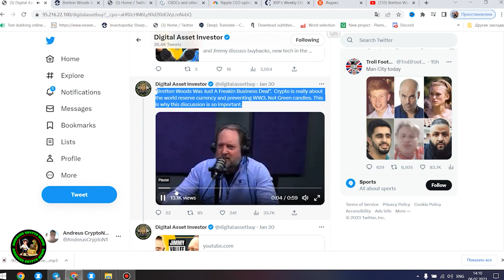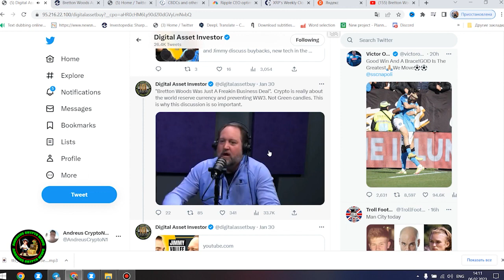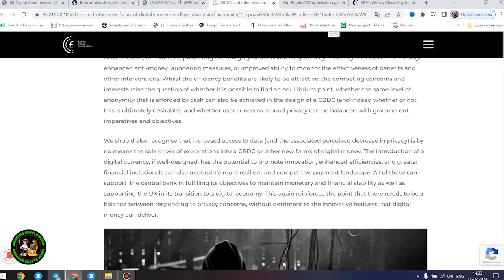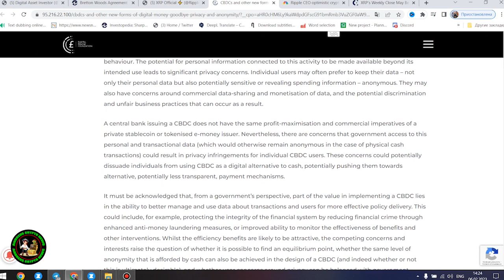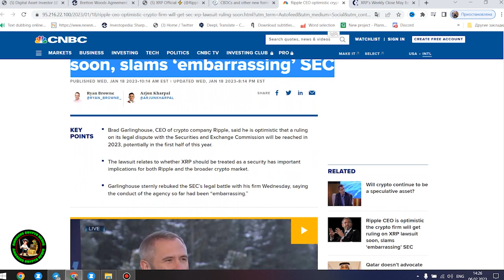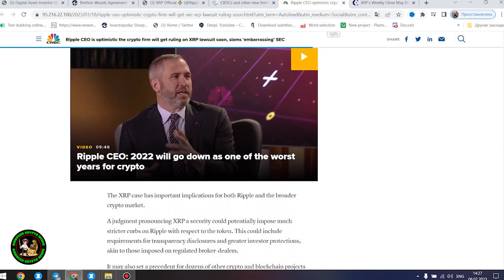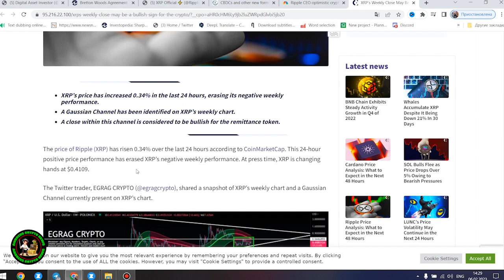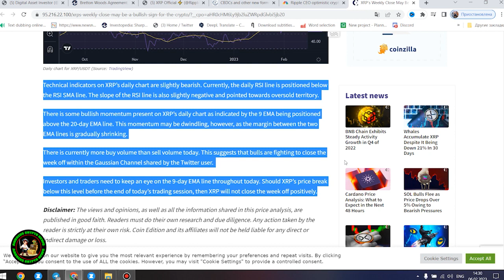⚠️RIPPLE/XRP CEO FIRES FINAL WARNING SHOTS AT SEC | CASE IS DONE IN ONE MONTH | FINAL COUNTDOWN⚠️